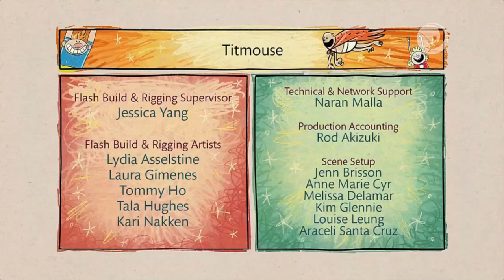Creditos Las Epicas Aventuras del Capitan Calzoncillos Dreamworks Channel LA Parte 2